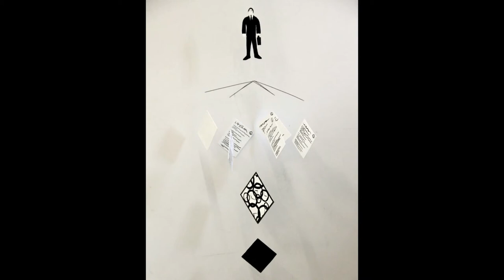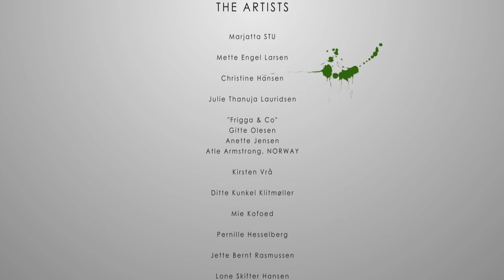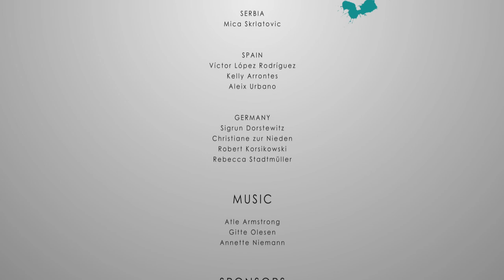HandiArt 2016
HandiArt is an annual art exhibition which features artists with various handicaps, physical as well as psychological.
I was part of this exhibit again this year and chose to film it to spread awareness, both regarding art which is much overlooked in Denmark - but also regarding people with invisible OR visible handicaps.
Thank you to everyone for making HandiArt 2015 - and this film - possible. And thank you to everyone who participated in this film.

Sincerely,
Ditte Kunkel Klitmøller aka Masteroth1